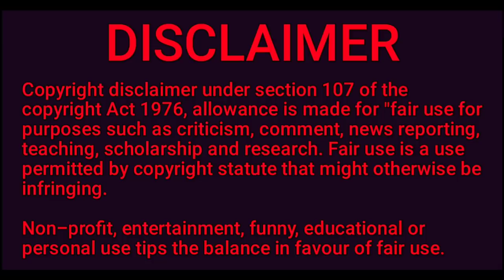Odia Jatra Comedy Video With Bhikari And Rabi Nana In Shibani Jatra Hits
Cover Story.

1. New Jatra Comedy
2. Odia Jatra Comedy
3. Bhikari And Rabi Nana
4. Shibani Jatra hits.

About video
ବନ୍ଧୁଗଣ ଏହି କମେଡି ଭିଡ଼ିଓଟି ଶିବାନୀ ଗଣନାଟ୍ୟର ଏକ ଯାତ୍ରାର ଅଁଶ ବିଶେଷ। ଏଥିରେ ମୁଖ୍ୟ ଭୂମିକାରେ ରବି ନନା, ଭିକାରି ସ୍ୱାଇଁ ଏବଂ ଶଶି ଅଭିନୟ କରିଛନ୍ତି।

କାହାଣି ହଉଚି, ଜଉ ସମୟରେ ଚିଟଫଣ୍ଡ କମ୍ପାନୀ ସବୁ ଲୋକ ମାନଙ୍କ ଟଙ୍କା ନେଇ ଫେରାର ହେଲା, ସେତିକିବେଳେ ଲୋକେ ସେମାନଙ୍କ ଏଜେଣ୍ଟକୁ ଦେଇଥିବା ଟଙ୍କା ଫେରସ୍ତ ମାଗିଲେ। ଏହି ସମୟରେ ଏଜେଣ୍ଟମାନେ କିପରି ନାନା ବାହାନା କରି ଲୋକମାନଙ୍କୁ ବୁଝାଇ ଶୁଝାଇ ଅଭୟ ଦବା ସହିତ ନିଜେ କେମିତି ଏ ହରଡ଼ଘଣାରୁ ମୁକୁଳିବେ ସେ ଚିନ୍ତାରେ ଥିଲେ।

ଏହି ସମୟରେ ଜଣେ ନାରୀ ଆସି କେମିତି କମେଡି କୁ ଆଗେଇ ନେଇଛନ୍ତି ପୁରା ଭିଡ଼ିଓ ଦେଖିଲେ ଜାଣିପାରିବେ।

ତେଣୁ ସମସ୍ତ ବନ୍ଧୁମାନଙ୍କୁ ଆନୁରୋଧ ପୁରା ଭିଡ଼ିଓ ଦେଖନ୍ତୁ ଆଉ କମେଡିର ମଜା ନିଅନ୍ତୁ।

ଭିଡ଼ିଓଟି କେମିତି ଲାଗିଲା କମେଣ୍ଟ ମାଧ୍ୟମରେ ଜଣେଇବା ସହିତ ଚେନାଲ କୁ ଲାଇକ ଏବଂ ସବସକ୍ରାଇବ କରିବାକୁ ଭୁଲିବେ ନାହିଁ। (ଏହା ଏକ ଅନୁରୋଧ)